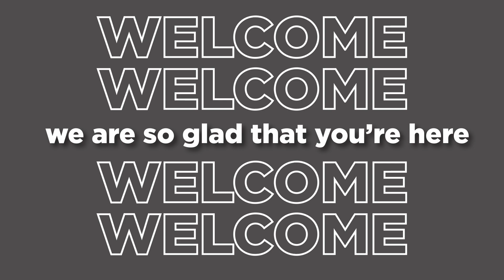FBC Glen Rose Welcome Video 9 17 23